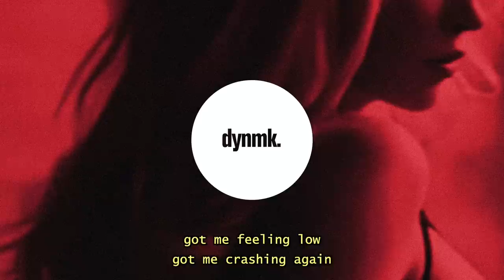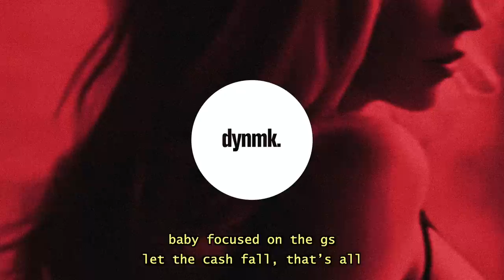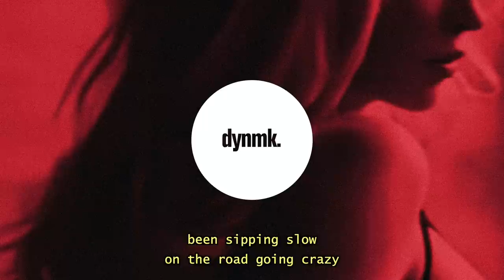Darci - Last Call (Lyrics)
feeling cold. couldn’t save me.
Darci - Last Call (Lyrics) / Lyrics in the description. 🔊 Stream

Darci - Last Call (Lyrics) - Lyrics

been a long week, took the mask off
double cup pouring up, finna blast off
baby focused on the gs, let cash fall, that’s all
let it go until the last call

been sipping slow, on the road, going crazy
know i’m in the mode, let it go, lil baby
i been in the zone, feeling cold, couldn’t save me
know we caught a glow, going ghost on you lately

been a long week, like the nights never end
double cup bleed, going fast on a bend
focus on the freeze, throw it back baby then
come along with me, and we can smash in the benz
couldn’t really see like the cap on the lens
got me feeling low, got me crashing again
you know how it goes, i’m a savage again
tell me why you asking again? (yeah)

been a long sec, guess i’m back to my ways aye
dealing with the stress, bigger checks on a pay day
know i’m saying less, still a wreck, saying mayday
guess u know the rest, still flex on you raging
love it how you always been mess, been slaying
love it how you taking off that dress, just saying
guess we been addicted to sex, i’ll say it
still you got me falling for you yes, no playing

(know we caught a glow going)

(ghost on you lately)